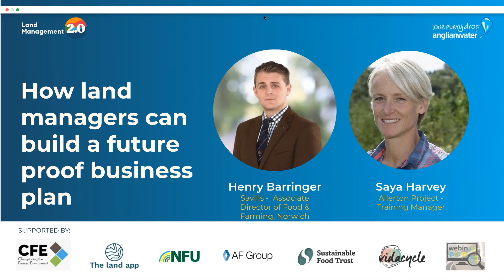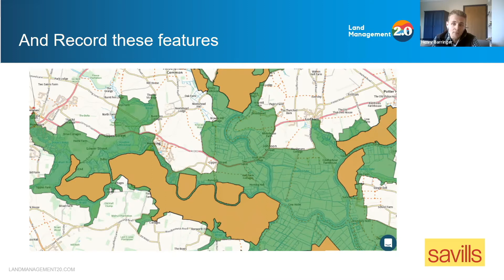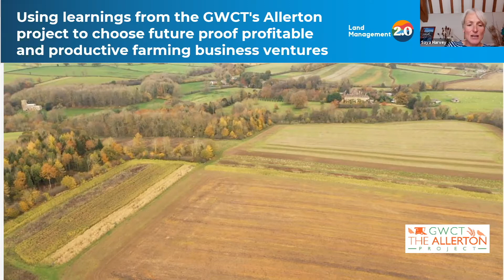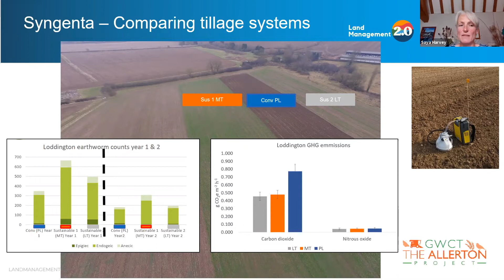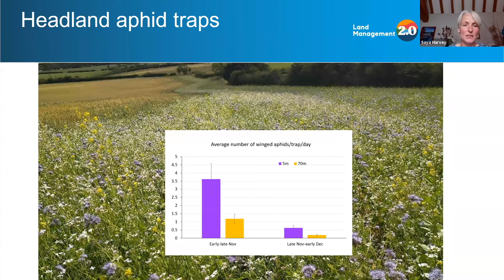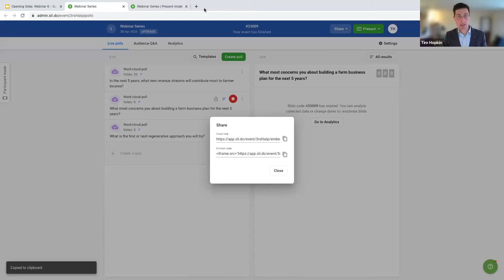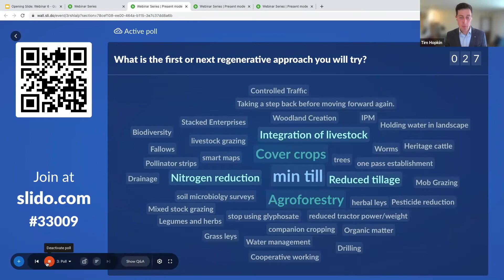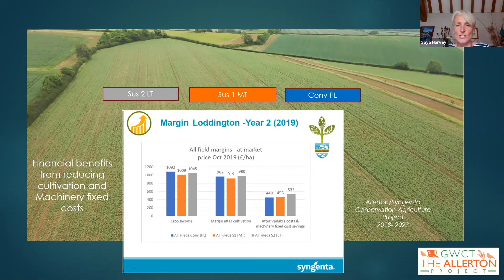Anglian Water Webinar 6: How farmers can build a future proof business plan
Having now explored the new environmental opportunities emerging for farmers and land managers, this final episode will look at how farmers and land managers can incorporate these into farm business plans which boosts their triple bottom line, is based on evidence and data, and fully accounts for nature.

Speakers:

- Henry Barringer (Head of Farming, Savills Norwich Division)
- Saya Harvey (Training Manager, Allerton Trust)

Intro: (0:00)
Henry Barringer: (1:00)
Saya Harvey: (11:33)
Audience participation: (31:36)
Question and answer: (37:05)